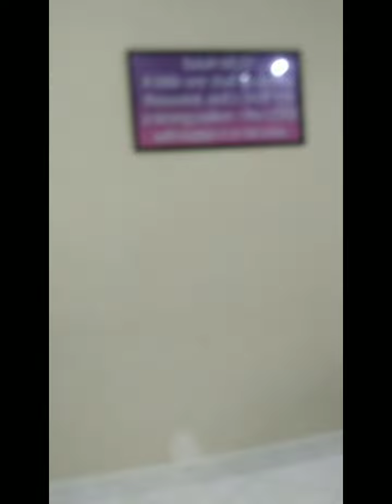Ep$91 big activities tribute of the king almighty father our Lord jesus christ